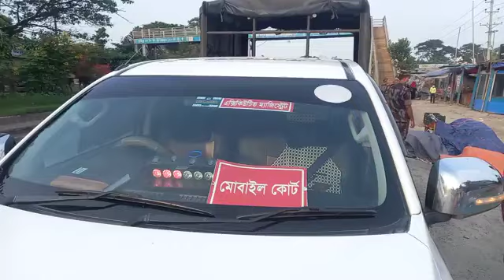লকডাউনের ষষ্ঠ দিনে দাউদকান্দি শহীদ নগর বাজার।দৈনিক আজকের ফুলপুর।